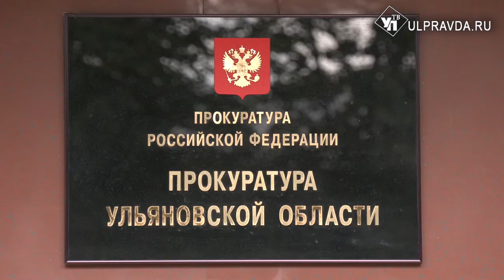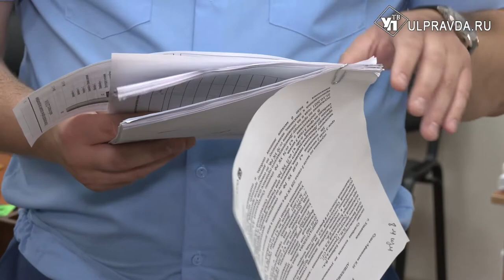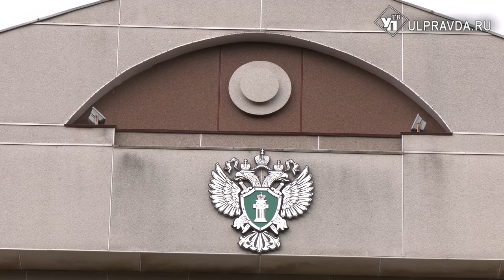Юбилей с молотком. Жителя Ульяновской области отправили в колонию за покушение на убийство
Свое 75-летие житель Барышского района запомнит на всю жизнь. После своего юбилея он отправится за решетку, за покушение на убийство. Рената Алиулова с подробностями о судебном деле, которое вступил в законную силу.